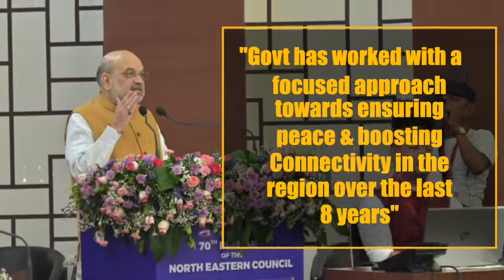"Under the leadership of PM Shri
Ji, the Union Council of Ministers are regularly visiting NorthEast🇮🇳 to bridge the distance between Citizens & Governance".

The 70th Plenary of
 ends with high hopes, optimism & strategic roadmap ahead.